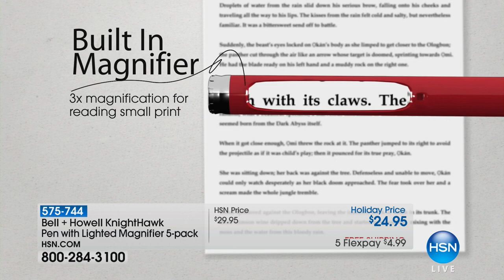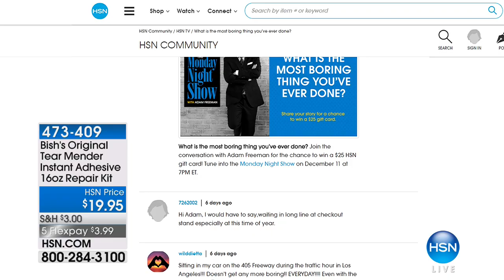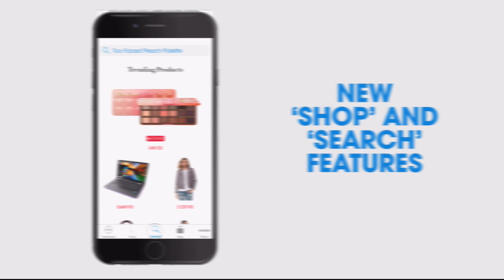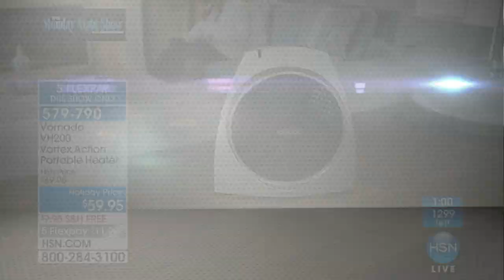HSN | The Monday Night Show with Adam Freeman 12.11.2017 - 06 PM